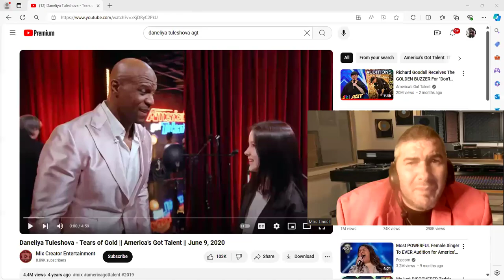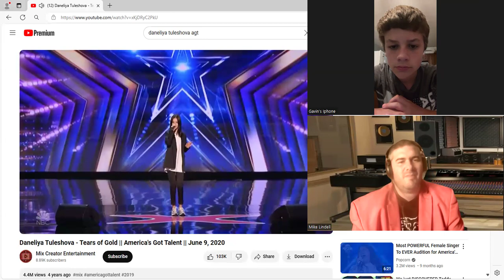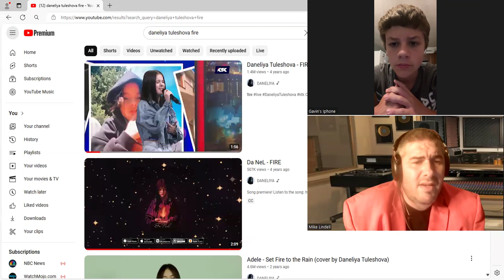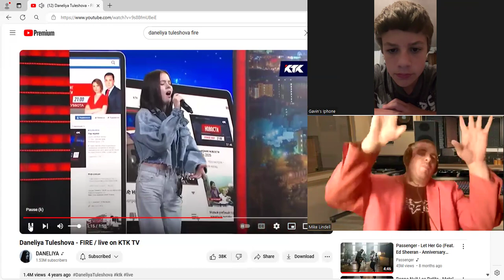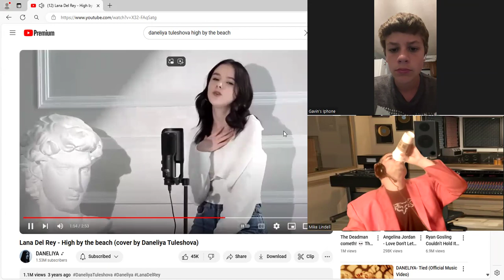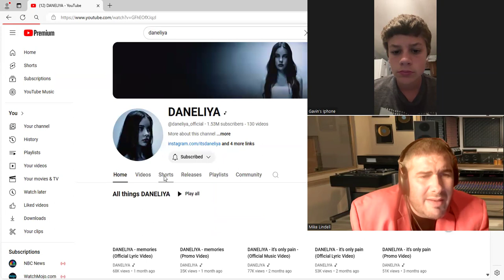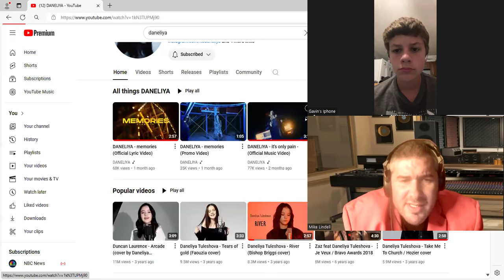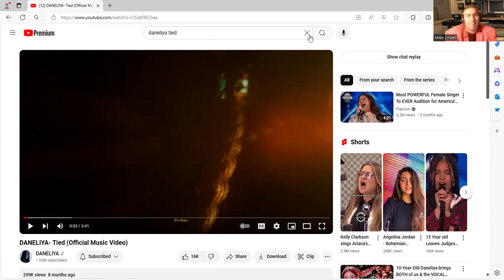Daneliya 1st Time Reaction by a young person